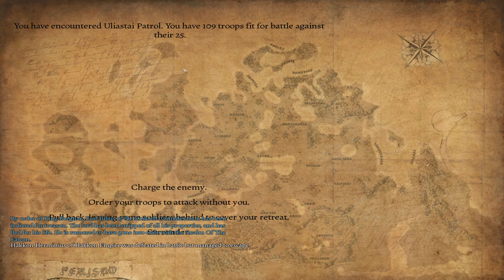Let's Play Mount & Blade: Perisno - Ep. 11 - The Desert Scourge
We press on in our war with Drahara, until we are confronted with a unique spawn near our fief and engage in yet another massive battle!

0:00 Intro, Recap
1:32 Drahara Battle 1
6:40 Drahara Battle 2
10:44 Drahara Battle 3
13:28 Drahara Battle 4
18:42 Tevya, the Desert Scourge
37:09 Selling Prisoners, Recruiting Troops